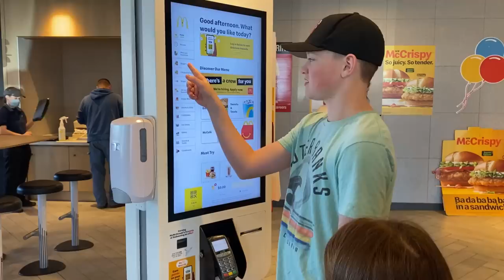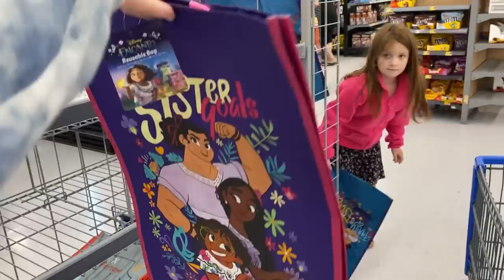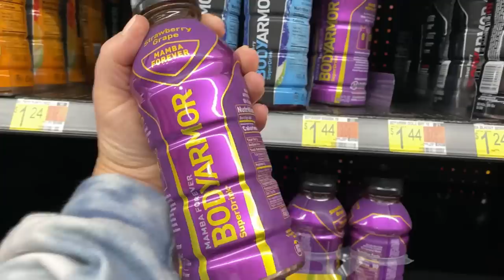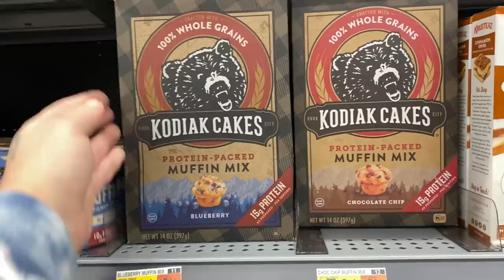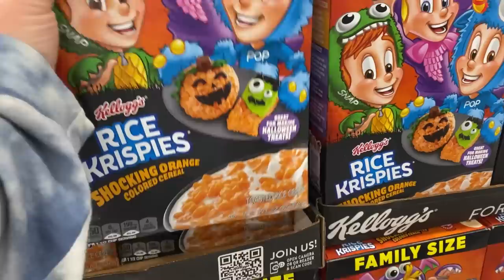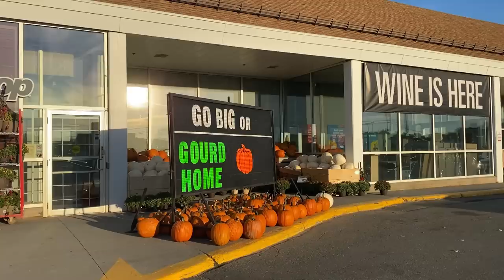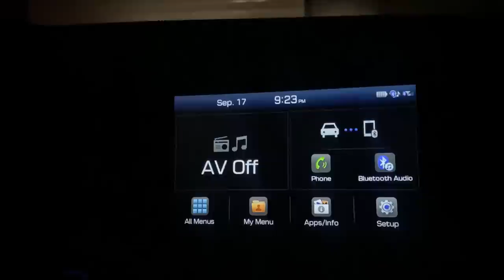Cross Border Shopping! Unplanned Road Trip To The USA! Shop Till We Drop!💸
The day drained me but we had the most fun!!! Thanks for coming with us!!
💜Miranda xo

⚓I'm a Brand Ambassador For East Coast Lifestyle! ⚓
🌊 Use This Link To Shop & Also Support My Mermaid Dreams!

I'm On TikTok!